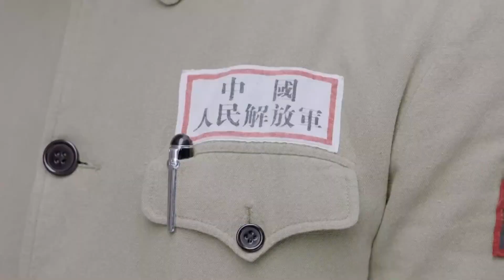♥昔日情人再相见，却已物是人非，双方的身份注定无法破镜重圆